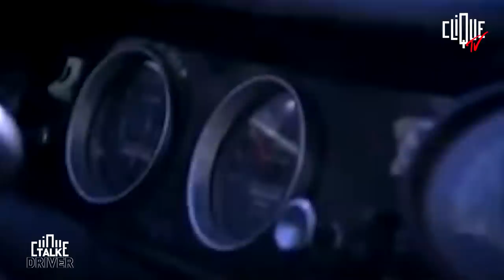Driver : 30 ans au coeur du rap, de Sarcelles à Los Angeles - Clique Talk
Journaliste : Valentin Cassuto